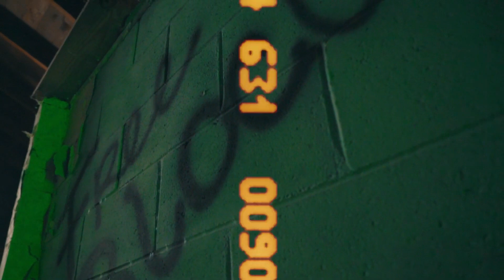LIL LOCO - SAVAGES (OFFICIAL MUSIC VIDEO) | ROYAL DREAMER